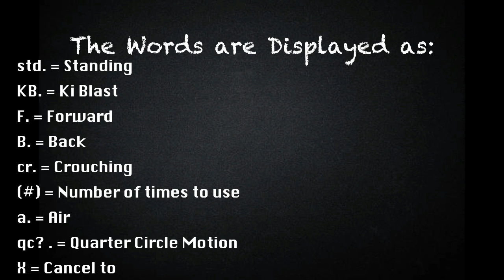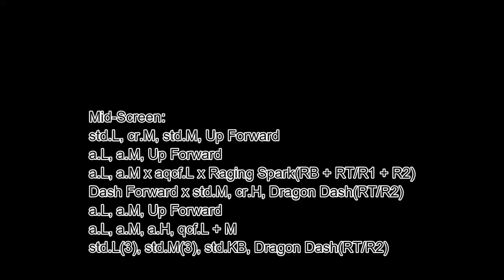[Dragon Ball Fighter Z] peck's Combo Guide for Base Goku (Xbox One) 60fps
Initial release date: January 26, 2018
Developer: Arc System Works
Engine: Unreal Engine
Publisher: Bandai Namco Entertainment
Director(s): Junya Motomura
Producer(s): Tomoko Hiroki
Platforms: PlayStation 4, Xbox One, Microsoft Windows